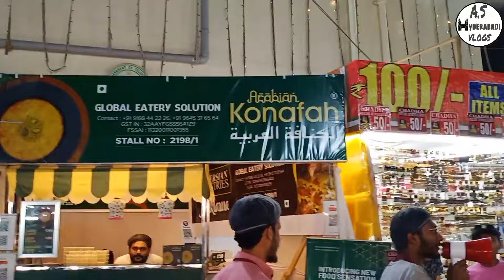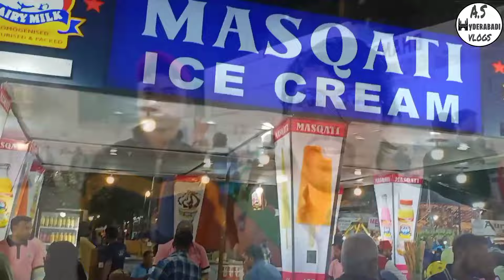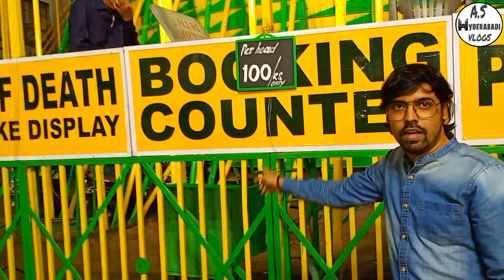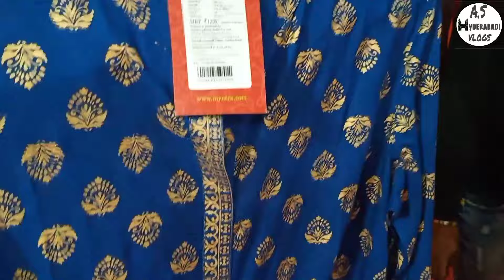Numaish Nampally Exhibition Hyderabad ( Full Explore Vlog) 🤓🤗 ( 2024 )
Numaish Nampally Exhibition ( Full Explore ) Vlog  ( 2024 )

Video Link:

 • Ikson - Paradise (Vlog No Copyright M...